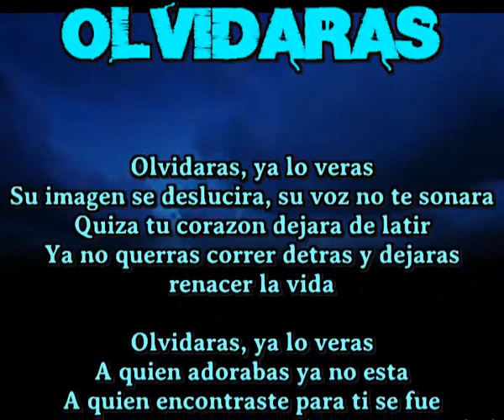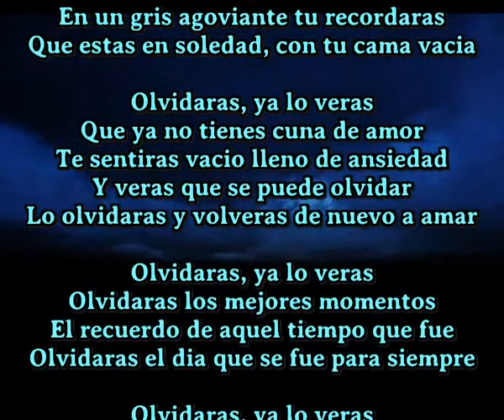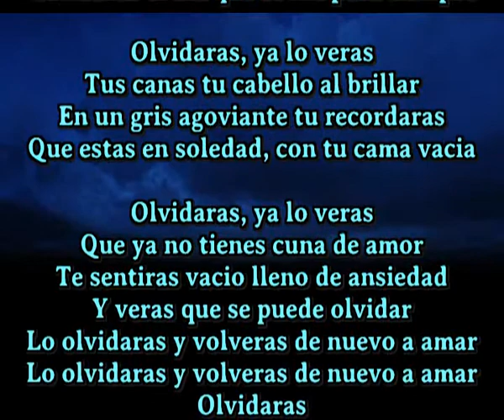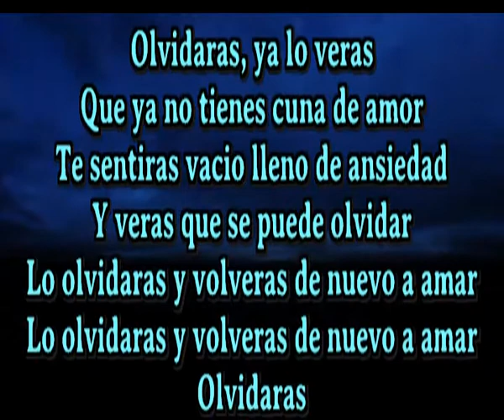Olvidaras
Olvidaras, ya lo veras
Su imagen se deslucira, su voz no te sonara
Quiza tu corazon dejara de latir
Ya no querras correr detras y dejaras renacer la vida

A quien adorabas ya no esta
A quien encontraste para ti se fue
Tus sueños ya no estan se fueron sin piedad

Olvidaras los mejores momentos
El recuerdo de aquel tiempo que fue
Olvidaras el dia que se fue para siempre

Ya no te quedara ninguna pasion
No diras nunca mas, vuelve pronto mi amor
No cojas frio vuelve pronto, necesito tu hablar

No cojas frio mi amor no olvidar nunca mas
Necesito tu hablar

Tus canas tu cabello al brillar
En un gris agoviante tu recordaras
Que estas en soledad, con tu cama vacia

Que ya no tienes cuna de amor
Te sentiras vacio lleno de ansiedad
Y veras que se puede olvidar
Lo olvidaras y volveras de nuevo a amar